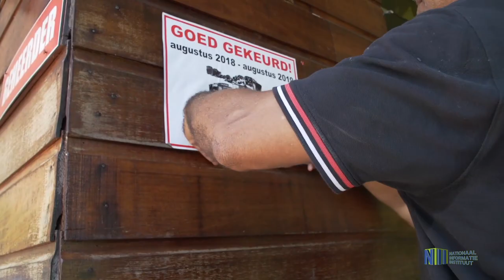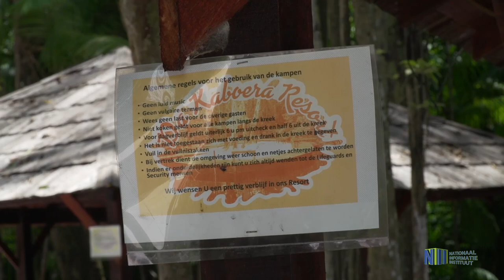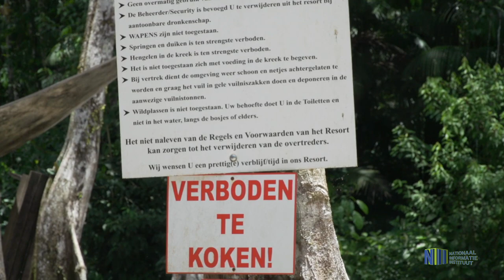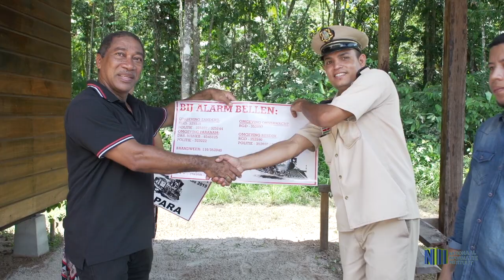Goedkeuring van vakantie oorden